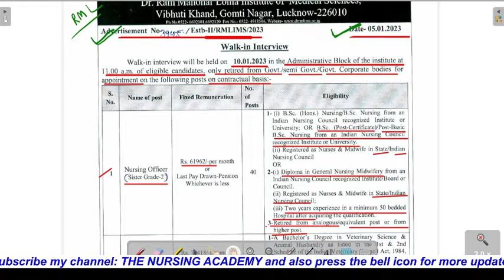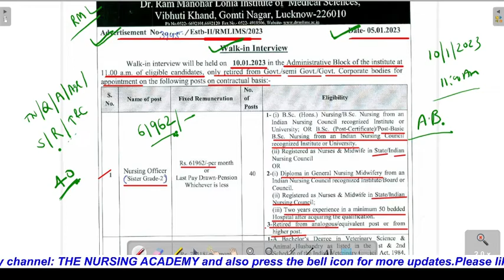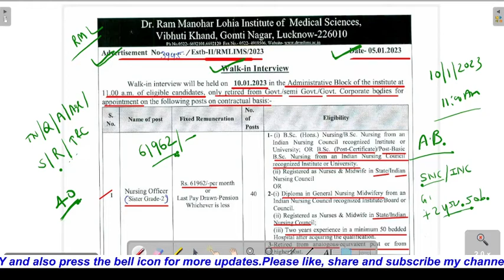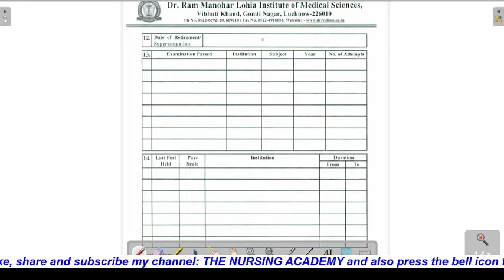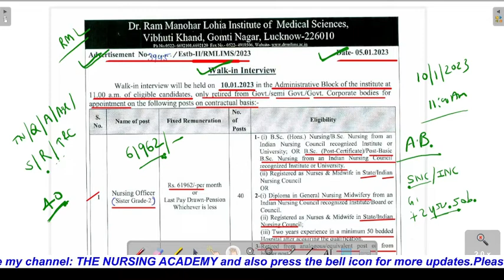डॉ. राम मनोहर लोहिया , चिकित्सा विज्ञान संस्थान लखनऊ नर्सिंग ऑफिसर भर्ती/RMLIMS NURSING VACANCY-2023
Brief about the video:
                                             This video is about Dr. Ram Manohar Lohia, Institute of Medical Sciences, Lucknow Nursing Officer Recruitment-2023(RMLIMS Lucknow).